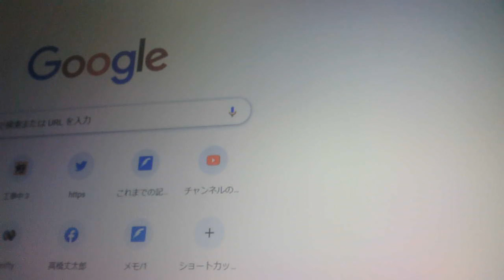政府は犯罪組織/プロパガンダは1個ではない/極限を超えて自由になる - Freedom Beyond Limitsさん（チャンネル登録者3.15万人）【ぴよぴよのおはなしシリーズ/1329】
♪　マスク/名作物語/記事のコメントもご覧ください